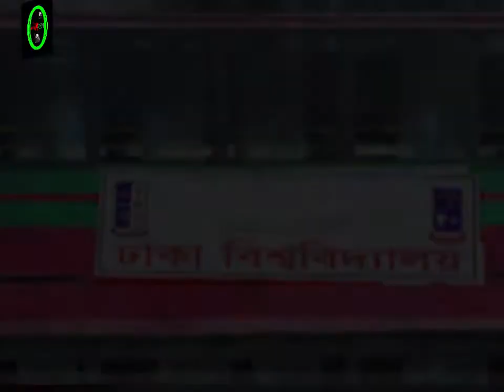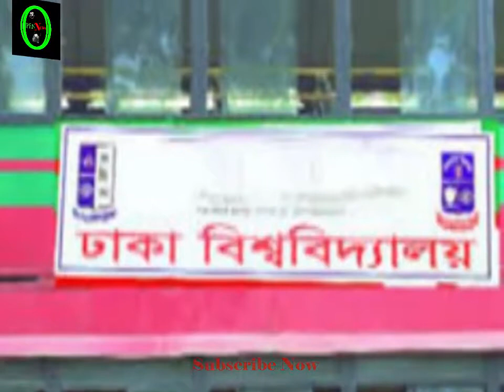আবারও দুর্ঘটনার শিকার ঢাকা বিশ্ববিদ্যালয়ের শিক্ষার্থীরা /Bus Accident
বাস দুর্ঘটনা
‘ইন্দ্রাকপুর’ নামের বাসটি ঢাকা বিশ্ববিদ্যালয় থেকে মুন্সিগঞ্জে যাতায়াত করে। ওই বাসে থাকা এক ছাত্রী বলেন, অন্যদিনের তুলনায় আজ বাসে অনেক বেশি শিক্ষার্থী ছিলেন। অনেকেই বাসের দরজায় ঝুলে ছিলেন, জানালার পাশে বসে ছিলেন। হানিফ ফ্লাইওভার থেকে নামার সময় একজন নামতে চাইলেও বাস দাঁড়াচ্ছিল না। বাসের চালক ‘ব্রেক ফেল’ হয়েছে বলতে থাকেন। এতে ঝুলে থাকা শিক্ষার্থীরা হুড়োহুড়ি করে ভেতরে ঢুকতে চান। এ সময় বাসটি বাম পাশে কাত হয়ে ফ্লাইওভারের দেয়ালে বসানো লোহার খাঁচার সঙ্গে ধাক্কা খায়। ফলে দরজা-জানালায় ঝুলতে থাকা তিন-চারজন নিচে পড়ে যান। এর পরপরই চালক বাসটি থামাতে সক্ষম হন।
লাইক কমেন্ট ও সেয়ার করে সাথেই থাকুন। দেখতে থাকুন আমাদের প্রোগ্রাম।